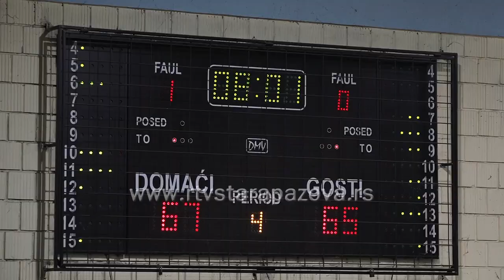KK Dunav pobedom započeo sezonu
Košarkaši Dunava su sinoć u Hali “Park” u Staroj Pazovi započeli novu sezonu u AdmiralBet Košarkaškoj ligi Srbije. Savladali su košarkaše Spartaka iz Subotice rezultatom 89:83.